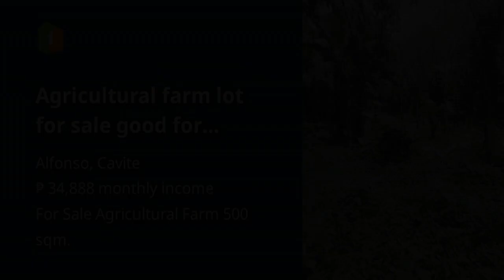Agricultural farm lot for sale good for retirement home